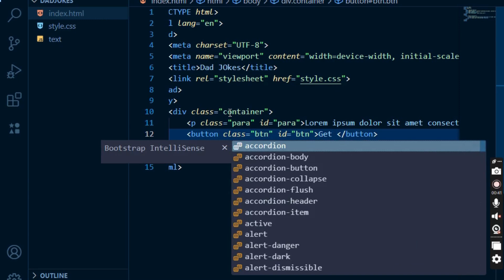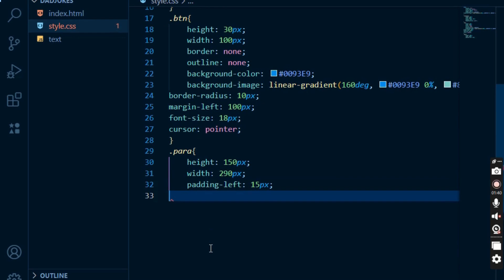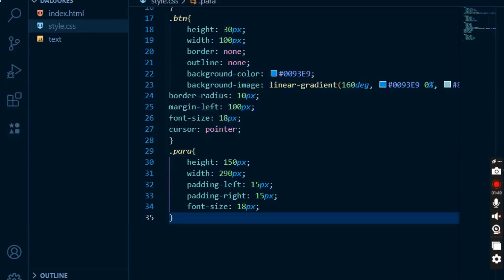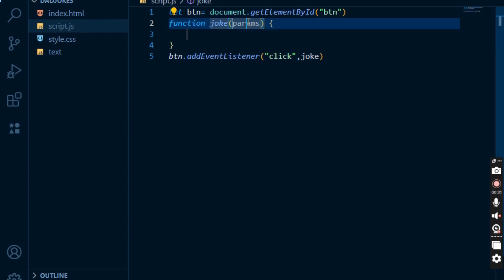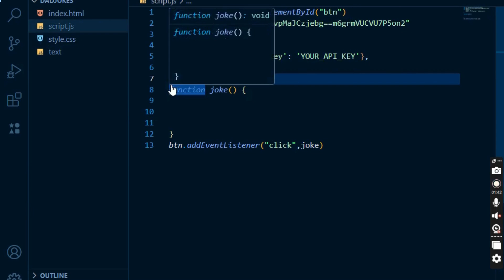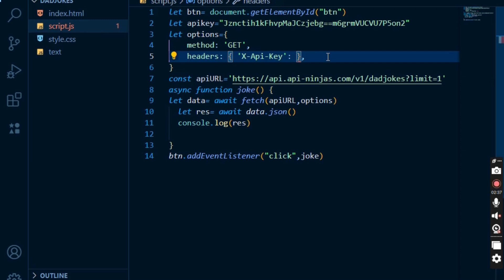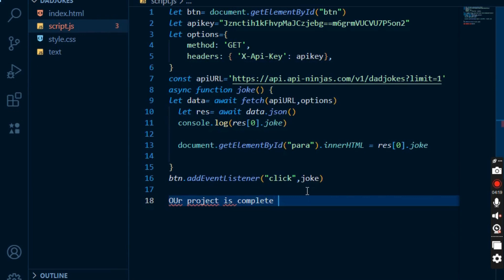Building a Dad Jokes Generator with HTML, CSS, and JavaScript | API Project Tutorial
Building a Dad Jokes Generator with HTML, CSS, and JavaScript | API Project Tutorial // Dad jokes creator // how to create dad jokes app

"In this video, we'll explore how to use APIs to create a Random Dad Jokes Generator using HTML, CSS, and JavaScript. We'll walk through the process step-by-step, from setting up the project to fetching jokes from the API and displaying them on the webpage. Whether you're a beginner or experienced coder, this project is a fun way to learn more about working with APIs and improving your web development skills!"